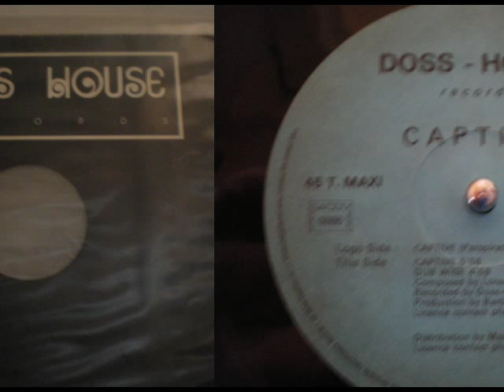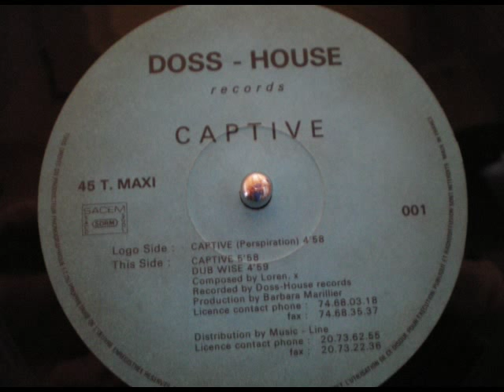CAPTIVE doss house